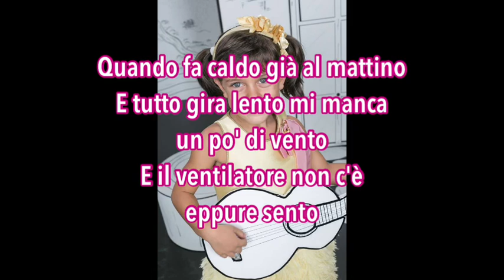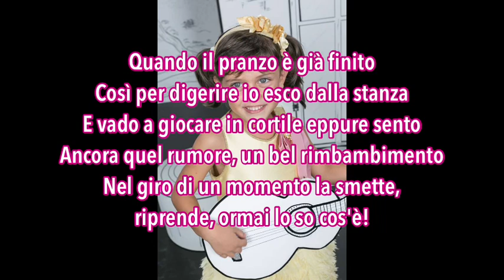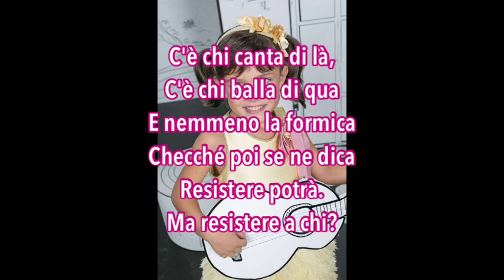La cicala latina (con TESTO) - 61º Zecchino d’oro 2018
Victoria Cosentino interpreta il brano “La cicala latina” al 61º Zecchino d’oro 2018.